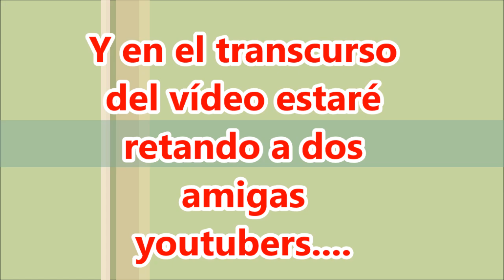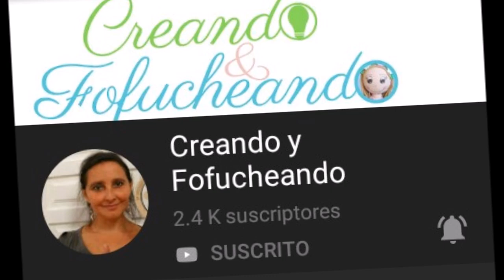🎄CORONA NAVIDEÑA con cartón de huevos /Cómo hacer Coronas Navideñas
RECICLADO CHALLENGE: La dinámica es que un canal amigo reta a otros canales al reto/ consiste en hacer un vídeo sobre un reciclaje y retar a dos canales amigos más y así esos canales a otros canales. es muy divertido!!!. 🎅Mi reciclaje es de BOLSAS PARA LA BASURA, CAJAS PARA HUEVOS Y CAJA DE CEREAL Y UNA PIÑA DE PINO 🎅. Quedó más linda de lo que me imaginé! vamos acompáñame te encantará

Canales amigos RETADOS